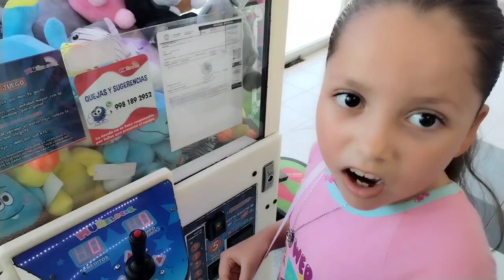Muy Buena Cacería 🤩 "Cherish" 🐘de nuevo A LA PRIMERA 🥳.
Hola amigos 👋 gracias por acompañarnos a una Nueva aventura en las máquinas de Garras 🤩 Está vez nos quedamos sin pila y no pudimos seguir grabando la cacería completa pero ya tenemos nuevos integrantes para nuestra colección 🤩.

Ve otros videos de mis Cacerías 🤩